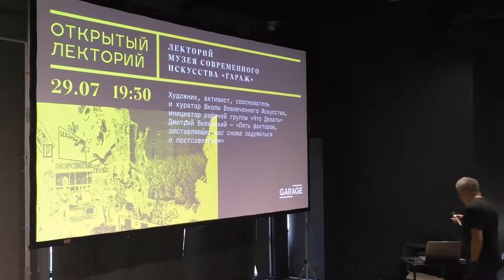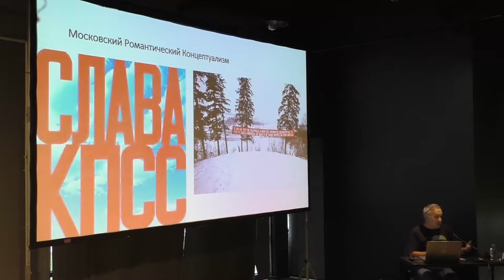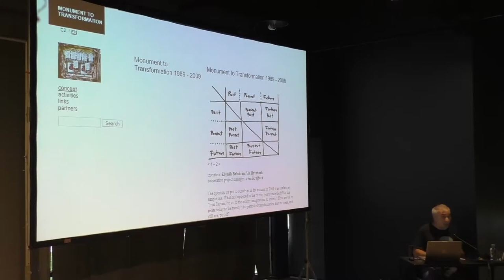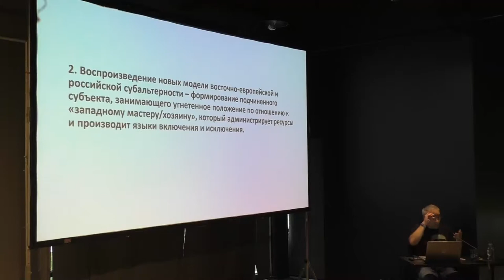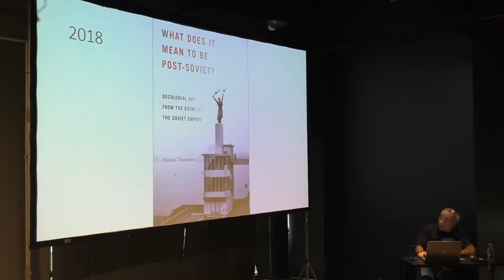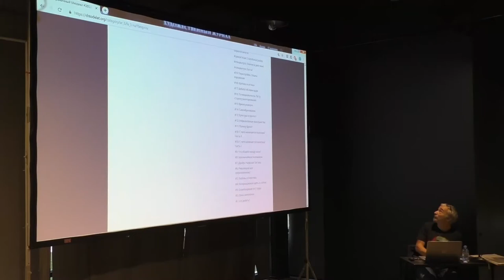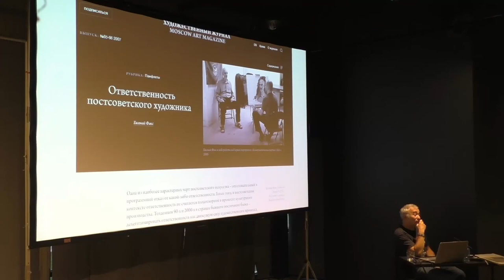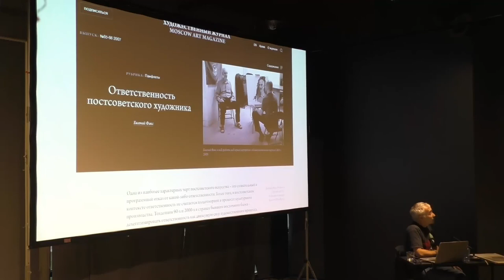«Пять факторов, заставляющих нас снова задуматься о постсоветском»